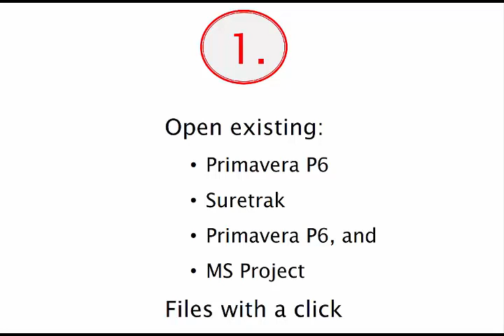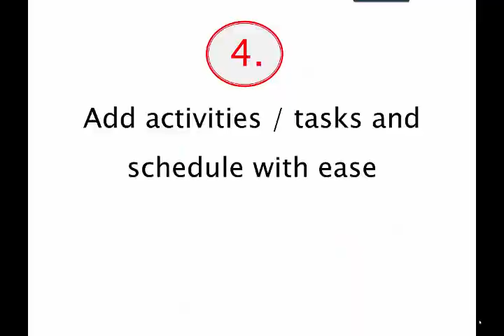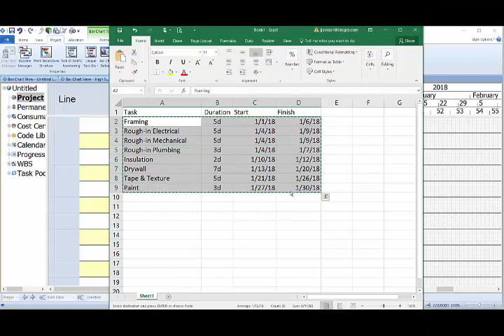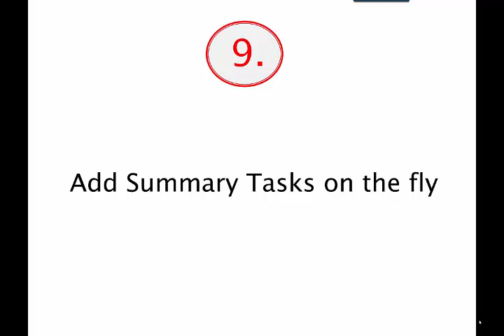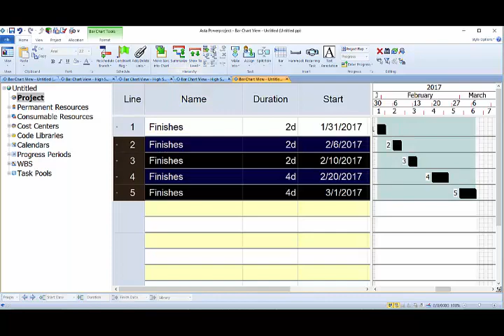10 Reasons to switch to Asta Powerproject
This video explains why i switched from Primavera P6 to Asta Powerproject.  I have been a Primavera P3 & P6 user since 1987.  I finally found a construction scheduling tool that is easier, making it faster, and with great construction scheduling features.  I'm not going back.